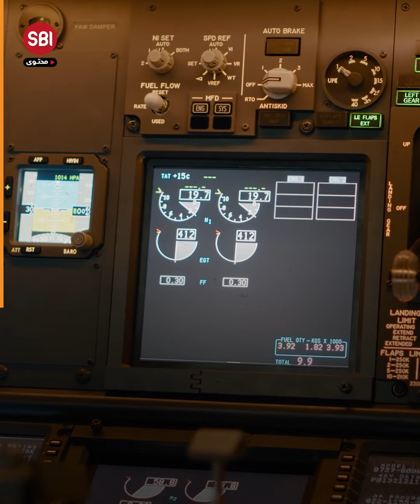"ملكة السماء" تغادر الأجواء...أضخم طائرة في العالم تتعرض لحادثة مؤلمة